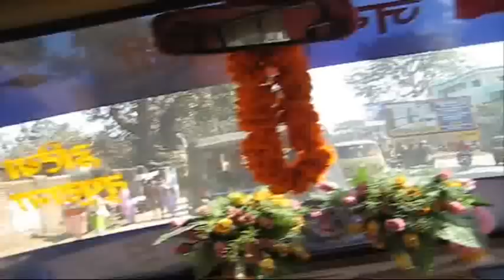All Across Ranchi/Rolling in Flowers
A 3-Wheeler Ride across Ranchi, from Kucheri to Lalpur, passing Hariom Tower